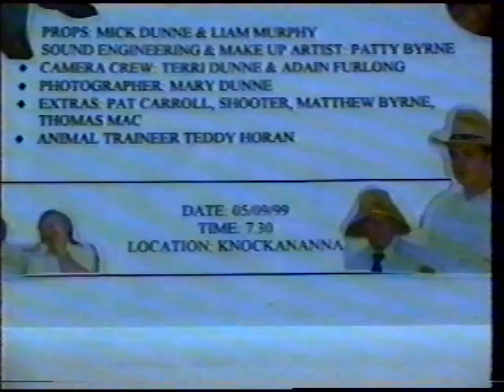Shoot out in Knockananna 1999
Produced with CyberLink PowerDirector 18 And Eugene Canna